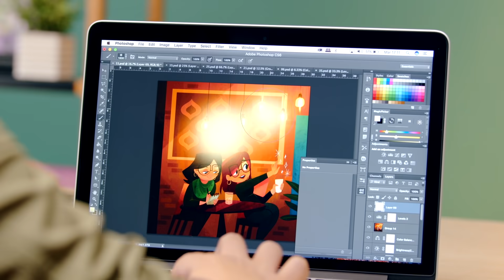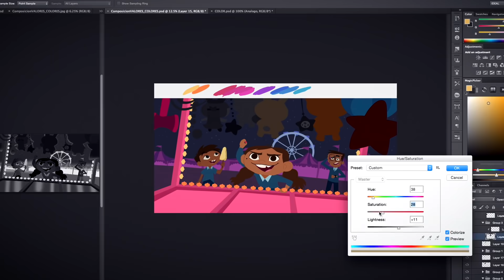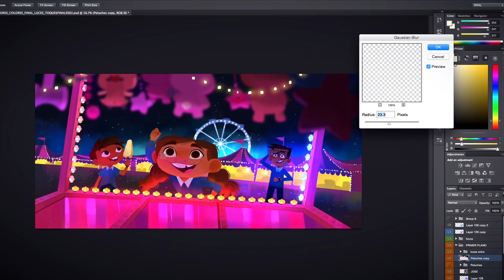Principios de color para ilustraciones emotivas | Un curso de Gaby Zermeño | Domestika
Aprovecha el poder del color para crear ilustraciones emotivas que impacten al ojo y también al corazón

¿Quieres empezar a narrar historias a través de potentes ilustraciones? Aprende a crear imágenes que conecten con el espectador de forma emocional, trabajando el color profesionalmente como herramienta emotiva y logrando capturar la esencia de los personajes y de la atmósfera.